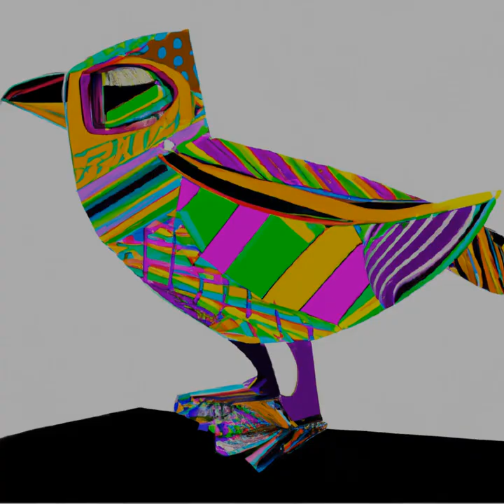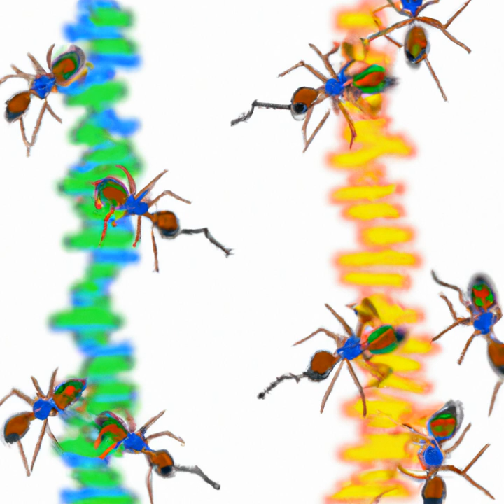Electronic Wildlife: Art & Music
Which Of These Illustrated Animals Represents Your Personality? Step Into A World Of Beautiful Digital Art Created By Artificial Intelligence And Inspired By A Geneticist. Enjoy Breathtaking Electronic Music While Admiring These Images, And Seize The Unique Opportunity To Own Them With Nfts!